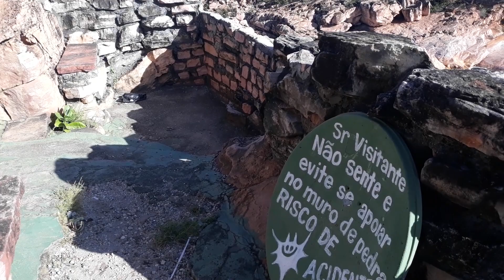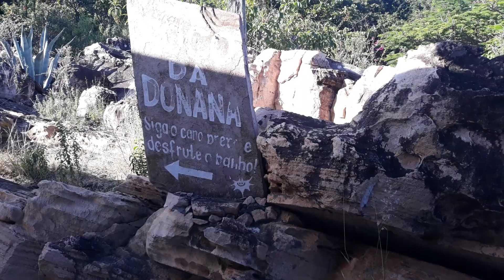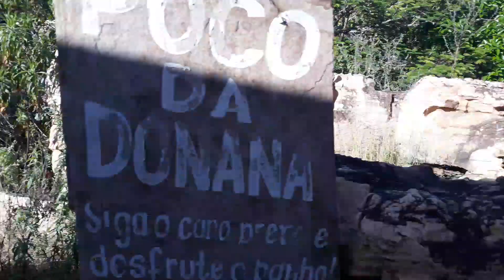CACHOEIRA DONANA! ANDARAÍ - BA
Olá pessoal, nesse vídeo você vai conhecer a cachoeira do Donana fica próximo ao centro de Andaraí. Na beira da rodovia, vale a pena parar, tirar foto e dar uma mergulho